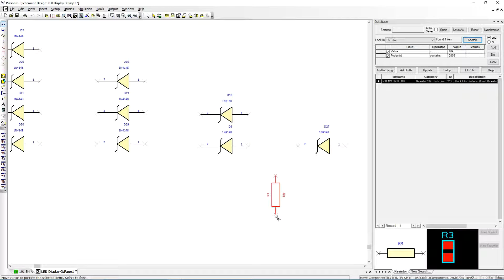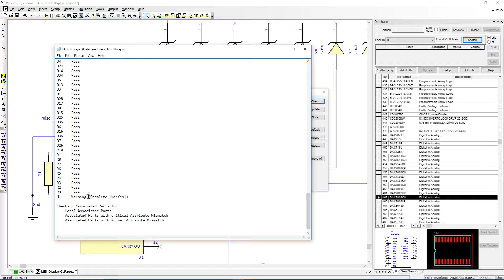Pulsonix Database Connection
Connect Pulsonix to your corporate SAP, MRP and database systems using the Parts Database Connection.